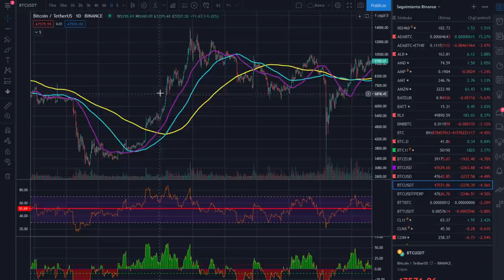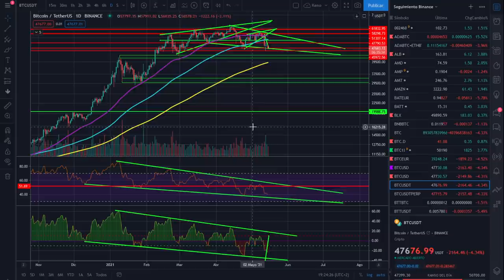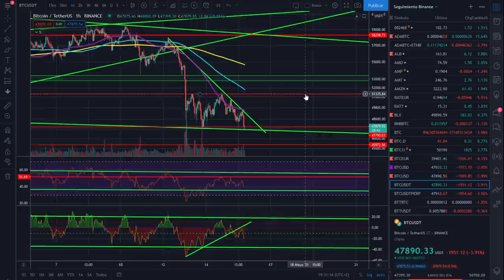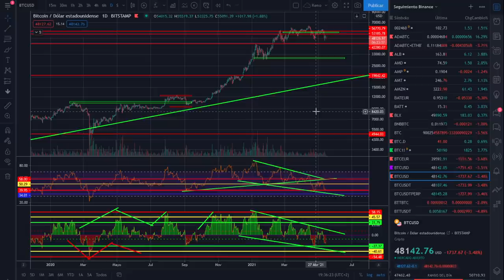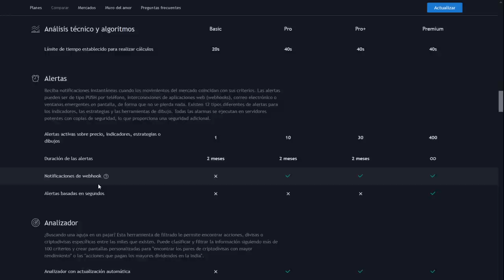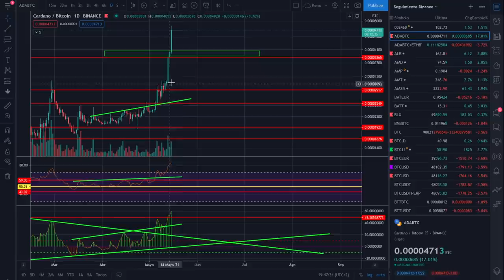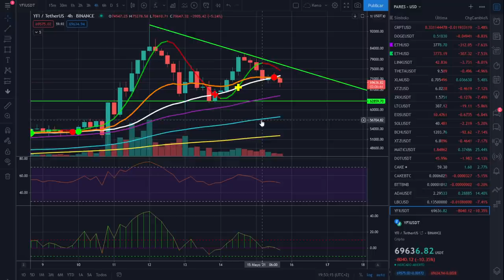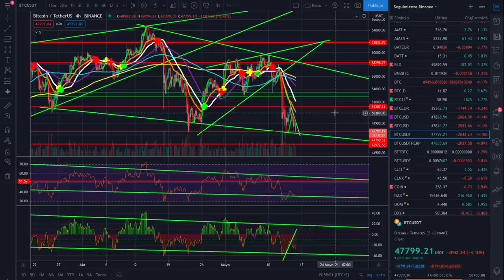🚀 BITCOIN 🤢🤢🤢 ¡NO TE FÍES! 🚩🚩🚩